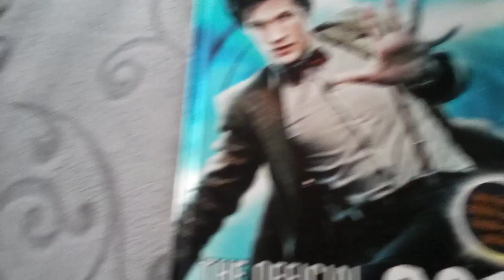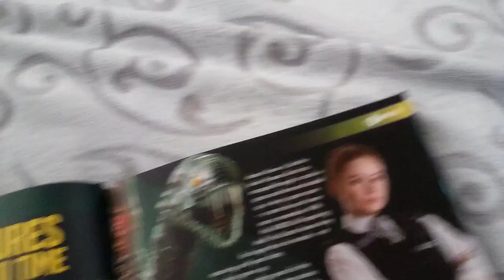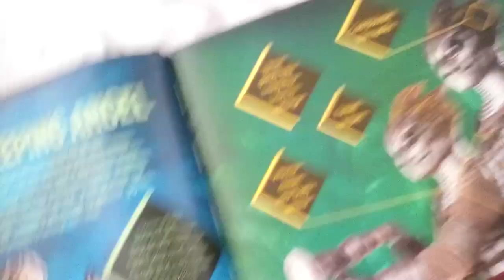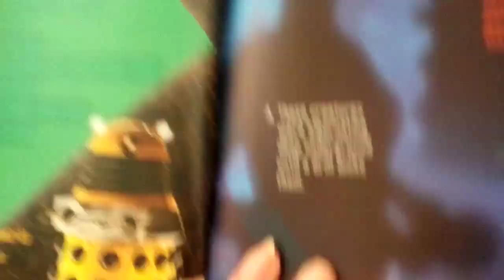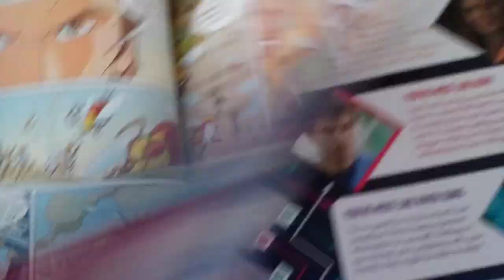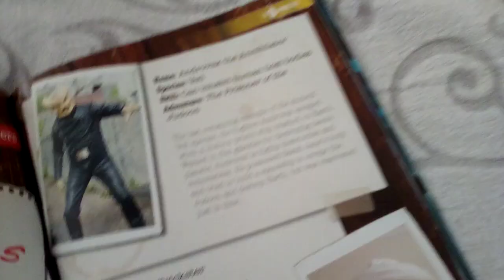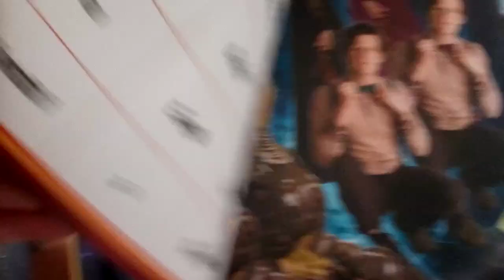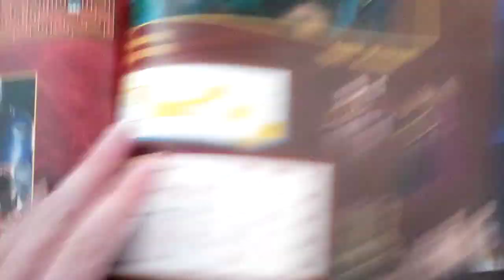My Doctor Who Annual 2011 has come!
In this video I show you my Doctor Who Annual 2011 which has come.